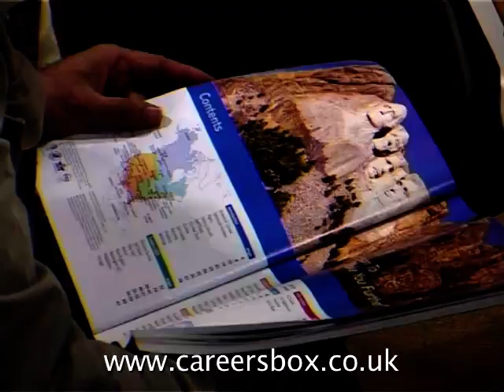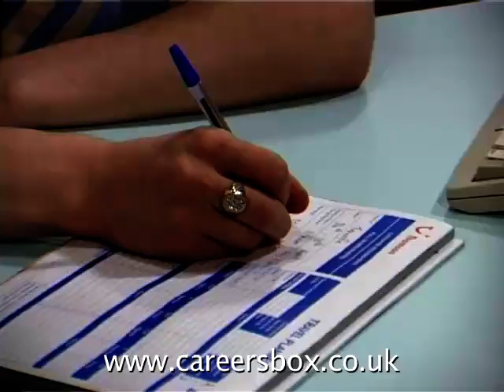How to be in Sales and Customer Service: Thomson Holidays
The top three posted job titles in customer service are Negotiators, Sales Advisors, and Sales Representatives. Learn more about the career here!